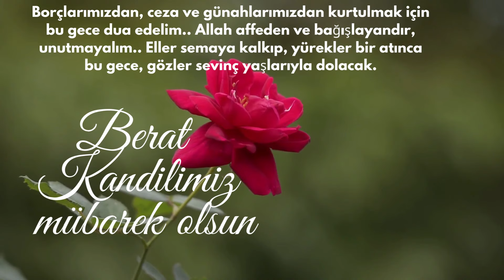Berat Kandili Mesajı Kısa Video | Kandiliniz Mübarek Olsun |Hayırlı Kandiller